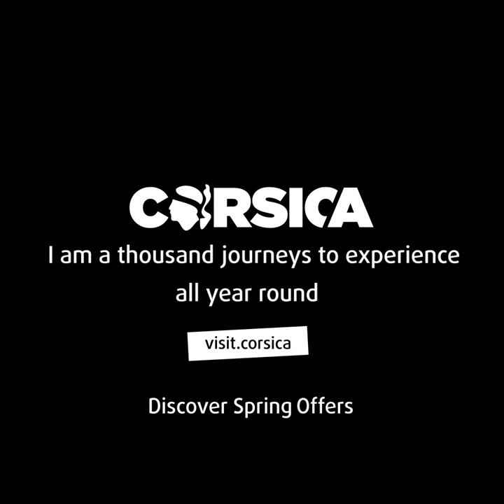My name is Corsica - spring 2023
I am a thousand routes to wander
I am a thousand journeys to experience all year round